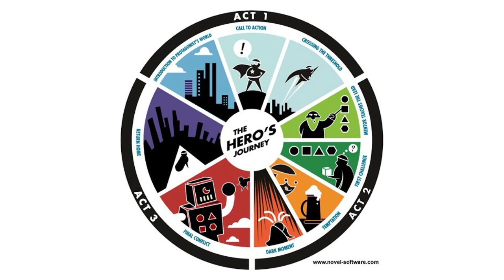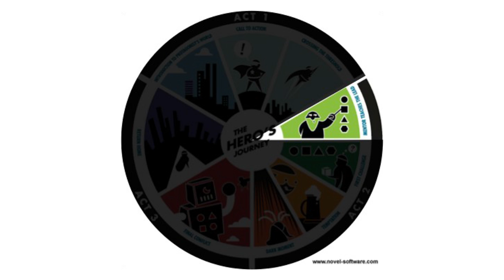Do que São Feitos os Super-Heróis | Ronan Diego de Oliveira | TEDxBlumenau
In this exciting talk, Ronan tells the story of how to become a super-hero. Ronan explains what makes super hero powerfull and what you have to do to become one, even without super powers!

In the spirit of ideas worth spreading, TEDx is a program of local, self-organized events that bring people together to share a TED-like experience. At a TEDx event, TED Talks video and live speakers combine to spark deep discussion and connection in a small group. These local, self-organized events are branded TEDx, where x = independently organized TED event. The TED Conference provides general guidance for the TEDx program, but individual TEDx events are self-organized.* (*Subject to certain rules and regulation)

Ronan is a dreamer. Founding President of AIESEC in Paraguay, he live for 2 and a half years as a volunteer, following his dream to make the world a better place, with more super heros.